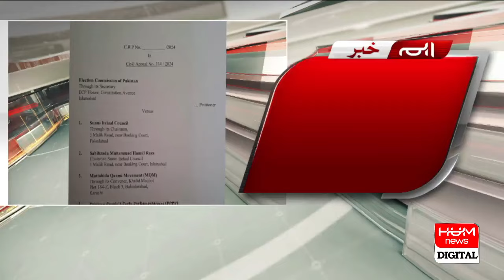Imran Khan's apology announcement | Hum News